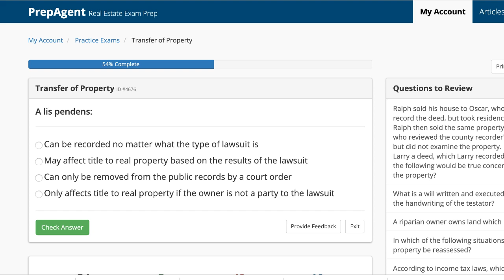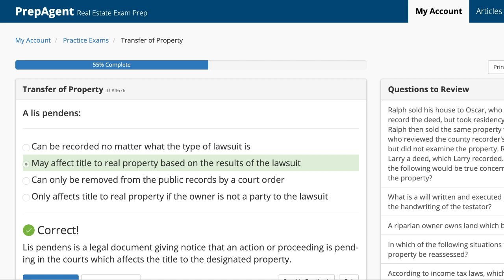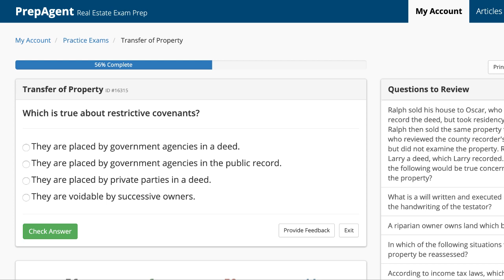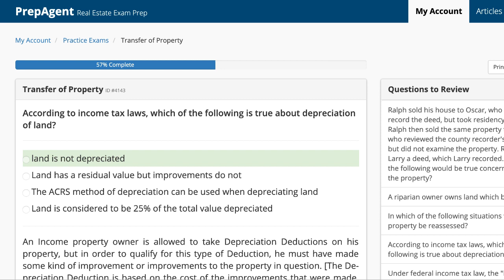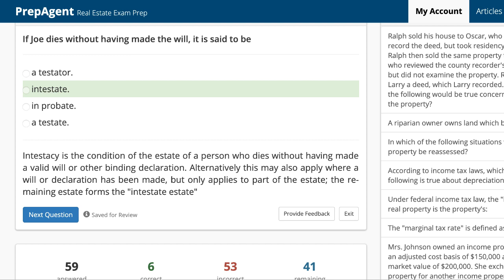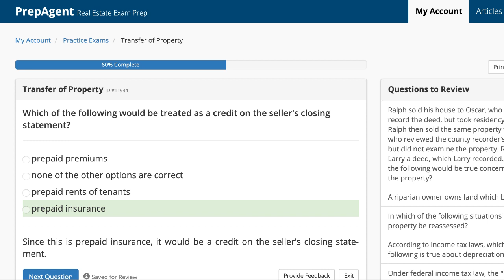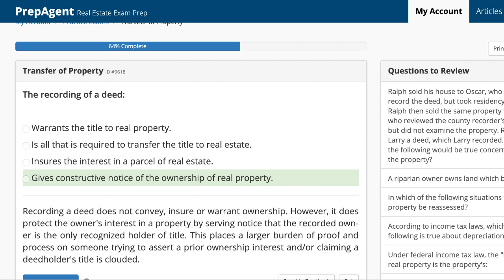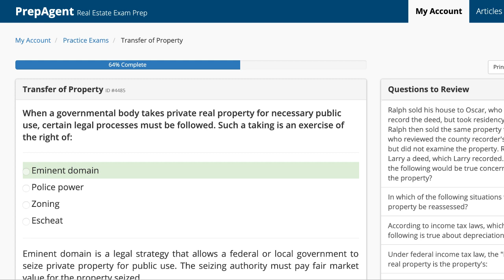Real Estate Exam Prep Live Webinar: Transfer of Property (8/20/19)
This webinar is for usually for premium members only, but we wanted to give everyone a preview of what our premium members enjoy.

Get access to live webinars like this one 5x a week by joining PrepAgent!